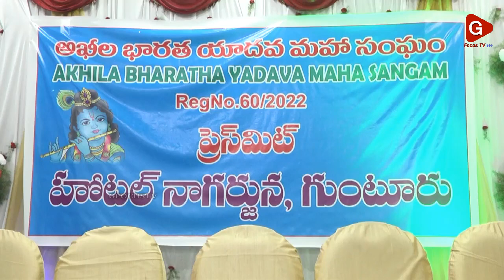రాష్ట్రములో యాదవులకు యక్కడ న్యాయం జరగడం లేదు || GFOCUSTV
GFOCUSTV#NEWS#TV